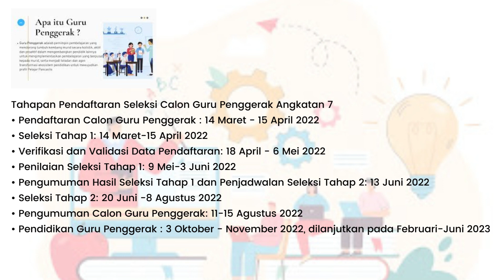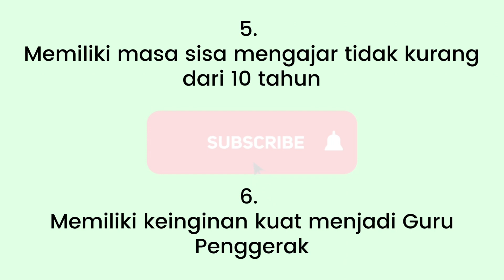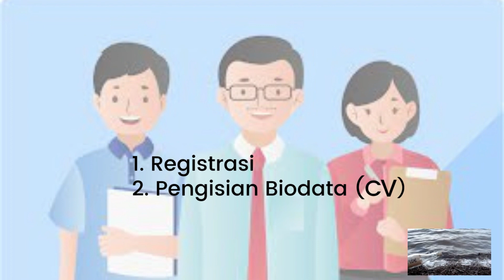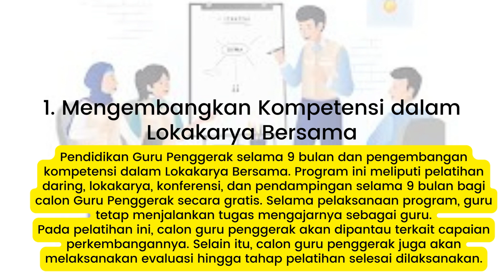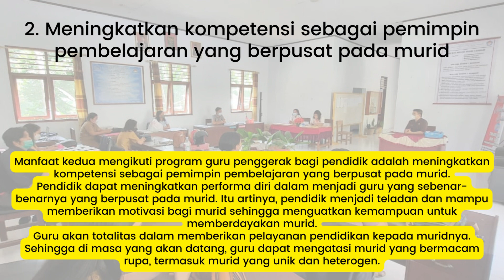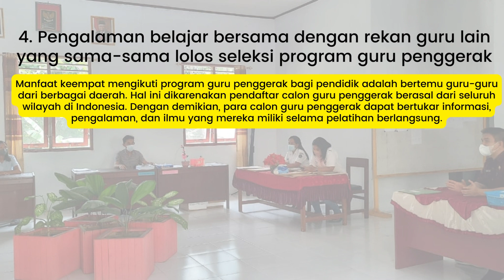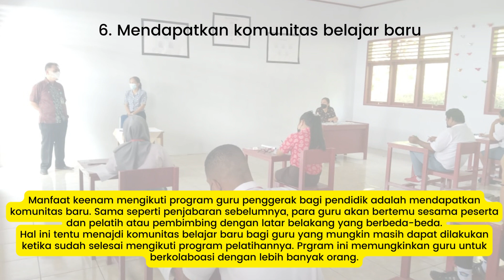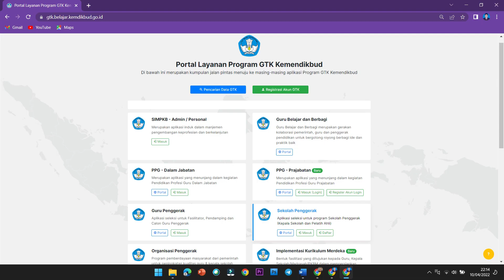Kemendikbud Kembali Buka Pendaftaran Guru Penggerak, Ini Syarat dan Keuntungannya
Kemendibuk Kembali Buka Pendaftaran Guru Penggerak, Ini Syarat dan Keuntungannya

Tahapan Pendaftaran Seleksi Calon Guru Penggerak Angkatan 7
• Pendaftaran Calon Guru Penggerak : 14 Maret - 15 April 2022
• Seleksi Tahap 1: 14 Maret-15 April 2022
• Verifikasi dan Validasi Data Pendaftaran: 18 April - 6 Mei 2022
• Penilaian Seleksi Tahap 1: 9 Mei-3 Juni 2022
• Pengumuman Hasil Seleksi Tahap 1 dan Penjadwalan Seleksi Tahap 2: 13 Juni 2022
• Seleksi Tahap 2: 20 Juni -8 Agustus 2022
• Pengumuman Calon Guru Penggerak: 11-15 Agustus 2022
• Pendidikan Guru Penggerak : 3 Oktober - November 2022, dilanjutkan pada Februari-Juni 2023

Syarat umum program Guru Penggerak angkatan 7
1. Guru PNS maupun Non PNS baik dari sekolah negeri maupun sekolah swasta
2. Memiliki akun guru di Data Pokok Pendidikan (Dapodik)
3. Memiliki kualifikasi pendidikan minimal S1/D4
4. Memiliki pengalaman minimal mengajar 5 tahun
5. Memiliki masa sisa mengajar tidak kurang dari 10 tahun
6. Memiliki keinginan kuat menjadi Guru Penggerak
7. Rekrutmen Calon Guru Penggerak (CGP) angkatan 7 adalah guru. jenjang TK, SD, SMP, SMA, SMK, dan SLB pada 446 wilayah kabupaten/kota yang memenuhi syarat (lihat surat rekrutmen CGP angkatan 7)
8. Tidak sedang mengikuti kegiatan diklat CPNS, PPG, atau kegiatan lain yang dilaksanakan secara bersamaan dengan proses rekrutmen dan pendidikan guru penggerak.
9. Tidak sedang proses rekrutmen kepala sekolah penggerak, pelatih ahli/fasilitator sekolah penggerak atau sedang menjalankan tugas sebagai kepala sekolah penggerak, pelatih ahli/fasilitator sekolah penggerak pada Program Sekolah Penggerak (PSP) 9
10. Tidak sedang menjadi instruktur, pelatih lapang, pengawas lapang pada Program Organisasi Penggerak (POP)
11. Tidak sedang menjadi pengajar praktik, fasilitator pada Program Pendidikan Guru Penggerak (PGP)
12. Bagi calon peserta yang sedang mengikuti proses seleksi PGP angkatan 5 atau PGP angkatan 6, mohon untuk melanjutkan seleksi tersebut dan tidak mengikuti seleksi PGP angkatan 7, kecuali peserta yang sudah dinyatakan tidak lulus pada seleksi sebelumnya

Seleksi tahap 1 Guru Penggerak terdiri dari
1. Registrasi
2. Pengisian Biodata (CV)
3. Pengisian Esai
4. Unggah Dokumen

Seleksi Tahap 2 terdiri dari
1. Simulasi mengajar
2. Wawancara

Manfaat mengikuti Guru Penggerak
Menurut Kemendibuk, setidaknya ada 7 manfaat penting program guru penggerak bagi pendidik yaitu:
1. Mengembangkan Kompetensi dalam Lokakarya Bersama

2. Meningkatkan kompetensi sebagai pemimpin pembelajaran yang berpusat pada murid

3. Pengalaman belajar mandiri dan kelompok terbimbing, terstruktur, dan menyenangkan

4. Pengalaman belajar bersama dengan rekan guru lain yang sama-sama lolos seleksi program guru penggerak

5. Pengalaman mendapatkan bimbingan/mentoring dari pengajar praktik (pendamping) pendidikan guru penggerak

6. Mendapatkan komunitas belajar baru

7. Mendapatkan sertifikat pendidikan 306 JP dan Piagam Guru Penggerak
Manfaat ketujuh mengikuti program guru penggerak bagi pendidik adalah mendapatkan sertifikat pendidikan 306 JP dan Piagam Guru Penggerak. Hal ini dapat menjadi penunjang karir perguruan Anda.

Tak hanya itu, selama pelaksanaan Program Guru Penggerak berlangsung,Kemdikbud juga akan memberikan dukungan sebagai berikut:
1. Selama pendidikan dan pendampingan mendapatkan bantuan paket data untuk pelatihan daring (online)
2. Biaya transportasi, konsumsi, dan akomodasi jika diperlukan untuk pelaksanaan Lokakarya (sesuai kebutuhan).*Syarat & Ketentuan Berlaku
Itulah syarat dan cara mendaftar program Guru Penggerak beserta manfaat yang bisa diperoleh. Selamat mendaftar!